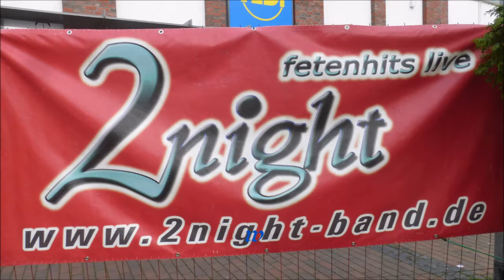1831 * Der Sportler * Wir in Altenessen * 23. Stadtteilfest * 2night * Video 3 * 15.09.2018